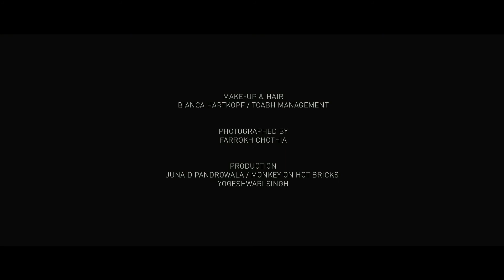Web Viral_Condenast Nargis Fakhri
Production House: Monkey on hot bricks
Client: Condenast India
Director: Ari Sam
Editor: Mazhar Abbas Sayyed